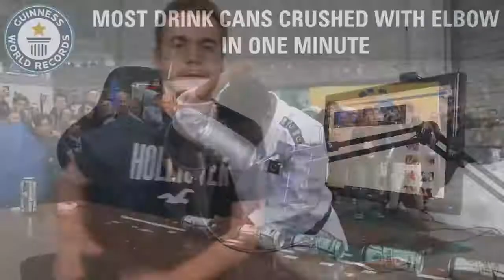5 RECORDS DU MONDE LES PLUS INCROYABLES FILMÉS EN DIRECT !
5 RECORDS DU MONDE LES PLUS INCROYABLES FILMÉS EN DIRECT !
CES VIDÉOS VONT VOUS RENDRE MALADE..

10 000 j'aimes pour un autre épisode au plus vite ? :D

Ma page Facebook pour jouer avec moi et pour voir les exclus

Pour jouer avec moi et participer dans mes vidéos, il suffit de me suivre sur twitter